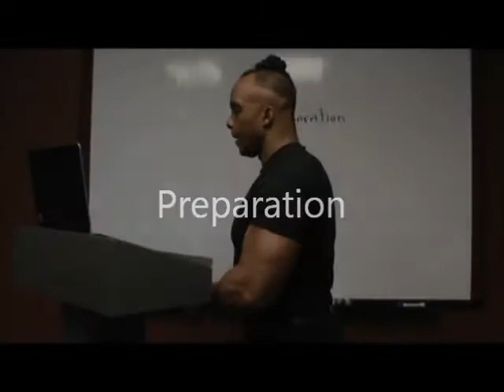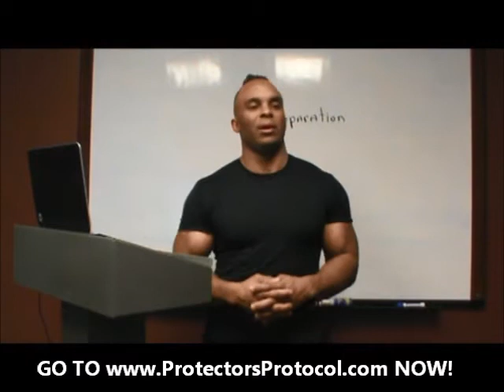Preparation advertisement clip